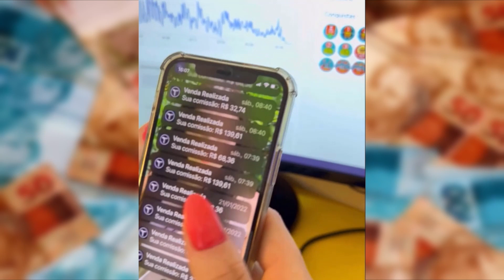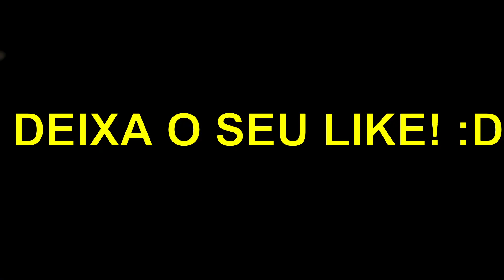FÁBIO GIGA CONTA SOBRE CIRURGIA DE RISCO QUE QUASE... | CORTES STUDIOS FLOW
BALESTRIN, FÁBIO GIGA E CARLÃO [+ CARIANI] - Flow #51

ENTREVISTADO E HOST DO PODCAST:BALESTRIN, FÁBIO GIGA E CARLÃO, entrevistado por IGOR3K e  CARIANI, no FLOW PODCAST